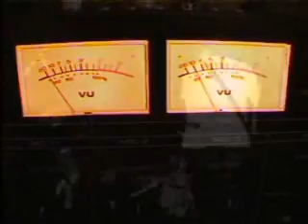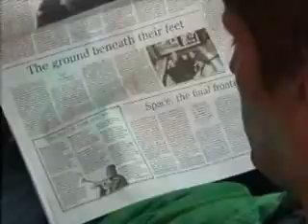Pavement - Krossfader / Transport Is Arranged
From the excellent album 'Brighten The Corners'...

Creation notice: This is to let YouTube or whoever know that I created this video...

This notice by no way means any disrespect to those who own, or to those who originally filmed any of the footage contained within...